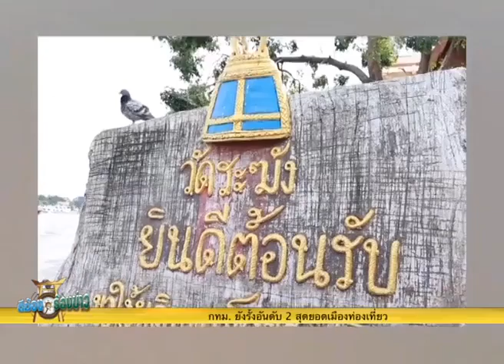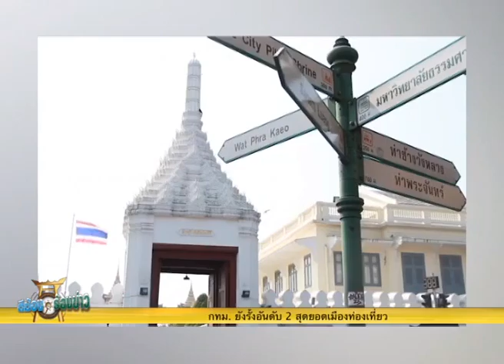รายการตีฆ้องร้องข่าว วันที่ 05 มิถุนายน 2558 part1